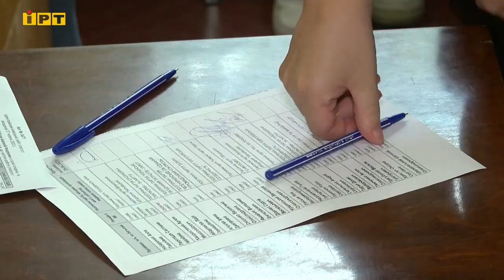Свободівця Тараса Синяговського зареєстрували депутатом Полтавської міської ради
Свободівця Тараса Синяговського зареєстрували депутатом Полтавської міськради. Таке рішення 28 червня одноголосно підтримали 17 членів Полтавської міської ТВК.

Тарас Синяговський — наступний за черговістю у виборчому списку ВО «Свобода» після Юліана Матвійчука, який загинув на війні у травні. Депутат набуде повноважень на найближчій сесії міськради, одразу після того, як зачитають відповідну постанову ТВК, інформує полтавський телеканал "ІРТ Полтава". З етеру від 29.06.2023 року.

❗️ Реквізити для допомоги бійцям «Легіону Свободи» 👇👇👇
✓ Посилання на Банку:
💳 Картка Монобанк: 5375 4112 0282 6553
💳 Картки Приватбанк:
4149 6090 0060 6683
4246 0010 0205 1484